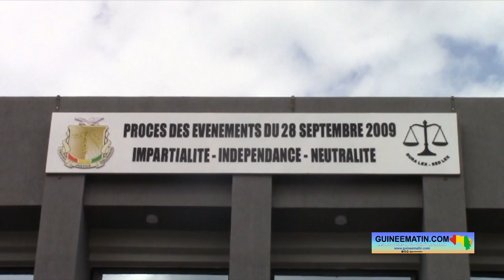Inauguration du bâtiment et ouverture du procès sur les crimes commis le 28 septembre 2009